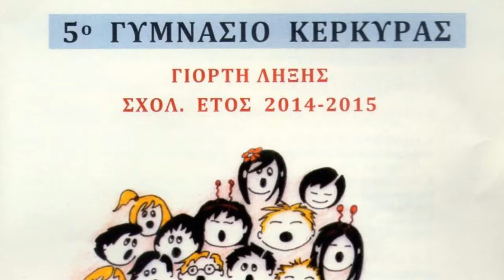"ΟΥΡΑΝΙΟ ΤΟΞΟ" Γιορτή Λήξης Σχολικής Περιόδου 5ου Γυμνασίου Κέρκυρας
Τραγούδι: Έλενα Παληκύρα